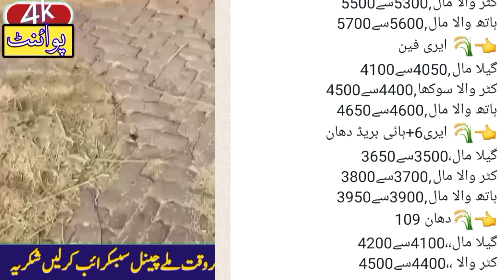munji ka rate today|Dhan wheat Makki Till Cotton New prices| munji Galla mandi Rates Punjab Pakistan